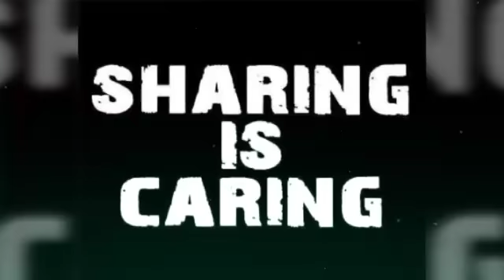" HOW TO BE HAPPY DANCING WITH GOD "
HOW  TO  BE  HAPPY  DANCING  WITH  GOD ". It's Time beautiful People, To Help Us Out, And Make A Lovely $5 Dollar or More Donation, To Keep Giving You The Very Best  info Online, And To Help Us To Keep Making A Different & After Giving Your Donation Gift , We Have a Little Gift For YOU,  As Well A Full Year Of Our Daily Word Quotes, & Also Please Tell Us More About YourSelf and Your Family and More about What You Would like Us to Talk More About and How You See The World and if you are in Business & if you Would like Us to Talk About your Business or Website, Also Share This Video if you Will With Friends and Family Members, We are Doing our Very Best To  Make A Difference in This Big Crazy World, and Thanks to Good People Like You, IT'S  Working Please Making All Donations By ( Using Paypal or bitcoins ) Day or Night 7 Days a Week Using This Safe To Use Anytime Email  if You Have Not Giving Anyone A Donation All Year,  This Will Be A Great Time To Start Thanks "